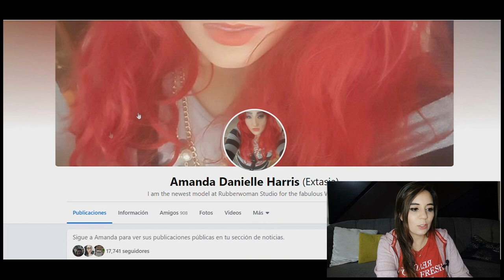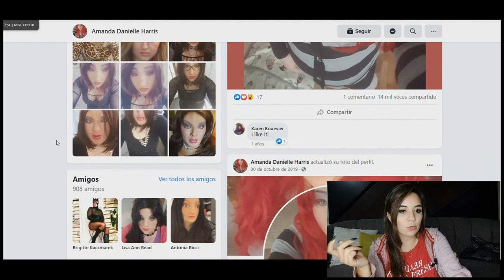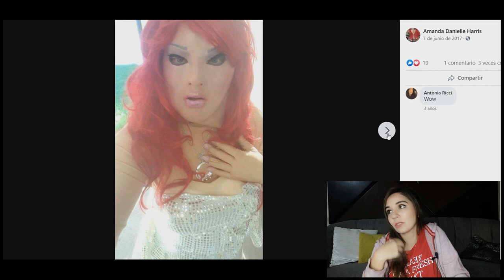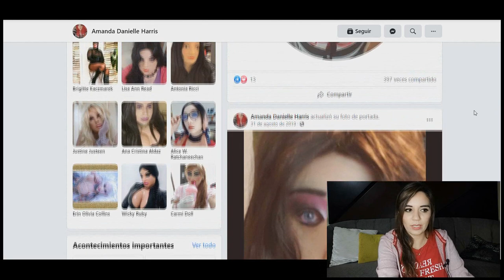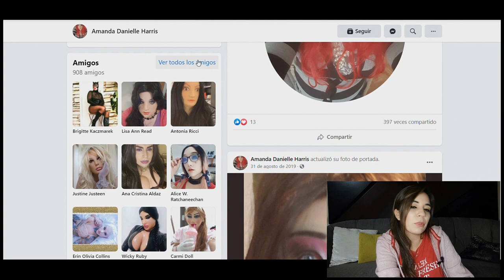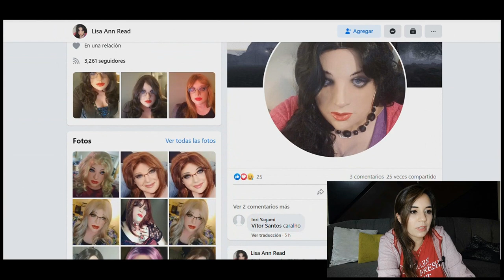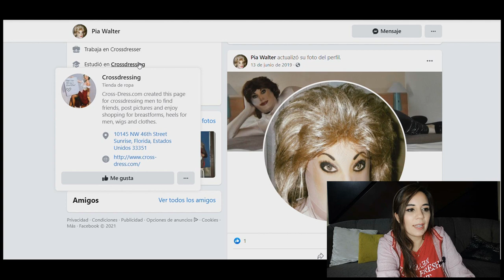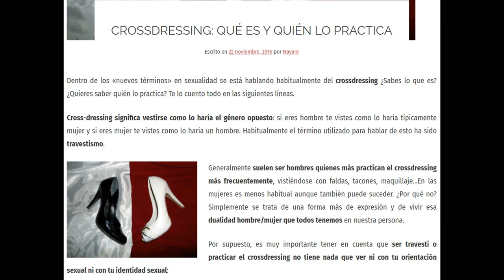SI TE TOPAS CON ESTE PERFIL DE FACEBOOK, NUNCA VEAS SUS FOTOS NI SUS AMIGOS!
Los quiero :)!